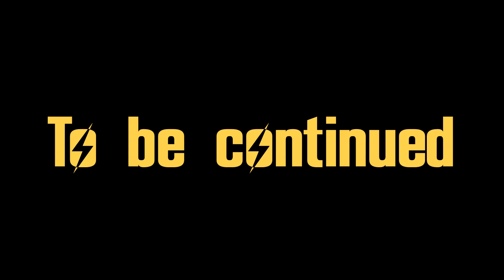Ghouls are heCKING ANNOYING! - Fallout 76 Gameplay #1 (or 3)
Just a gameplay of me playing Fallout 76. Really trying to play this game good.